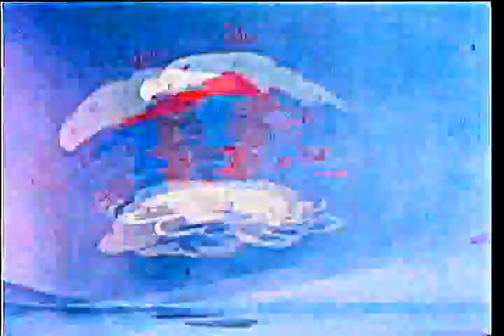Jerky Turkey Cartoon 1945 Public Domain